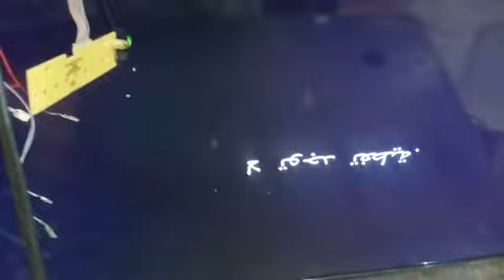MTC LED TV 4K 50 inch s21 problem red green blue white pattern solved